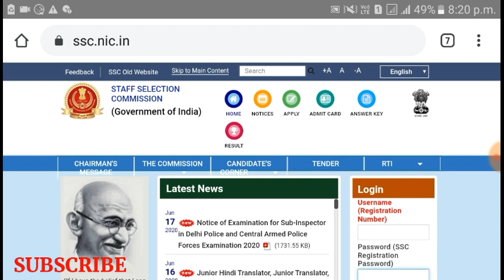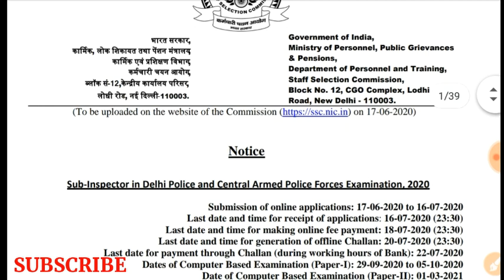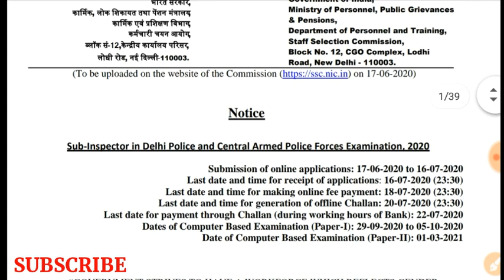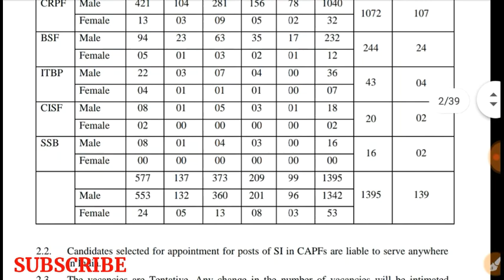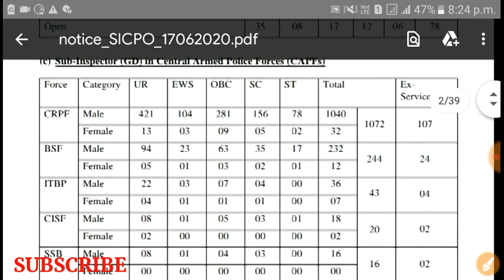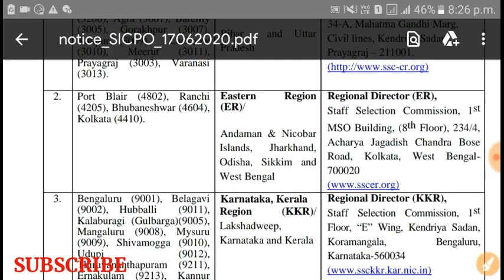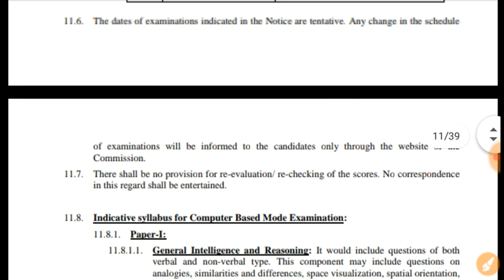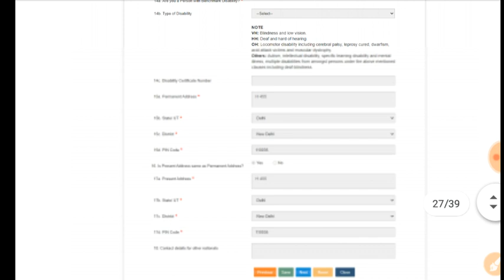1564 টি শূন্যপদে Sub Inspector পদে নিয়োগ (Official)। SSC Sub Inspector (SI) Recruitment 2020।।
1564 টি শূন্যপদে Sub Inspector পদে নিয়োগ (Official)। SSC Sub Inspector (SI) Recruitment 2020 । SSC CPO Recruitment 2020 ।।